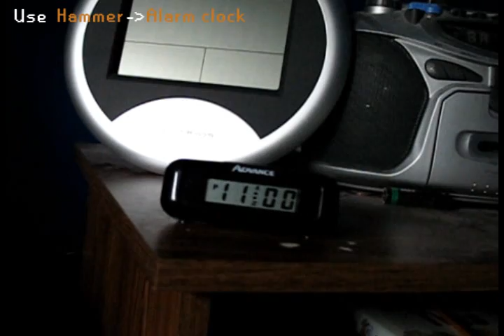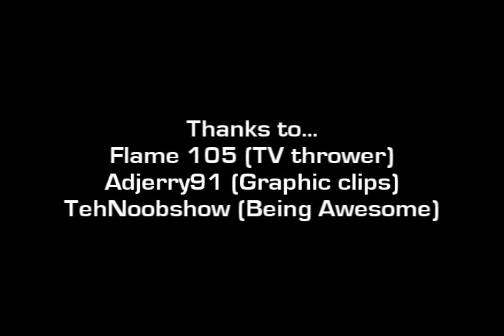Runescape - Bob IRL (The Beggining)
Runescape Video

Bob - Possibly the most ownage runescaper to ever kill noobs.